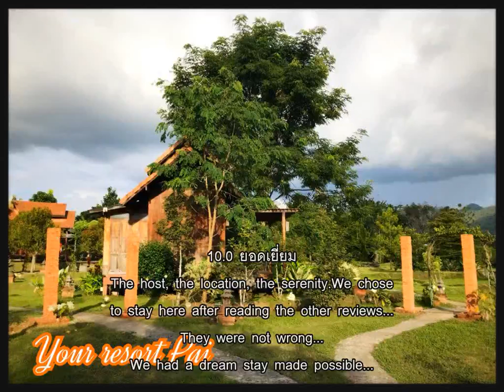รีวิว - ยัวร์ รีสอร์ท (Your Resort) @ ปาย.mp4